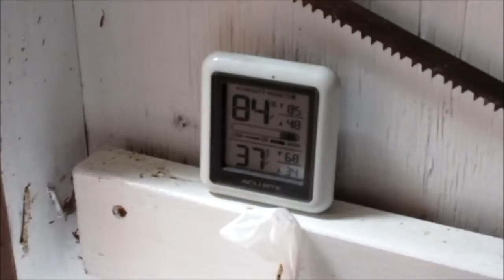Should Have Went YTO 345